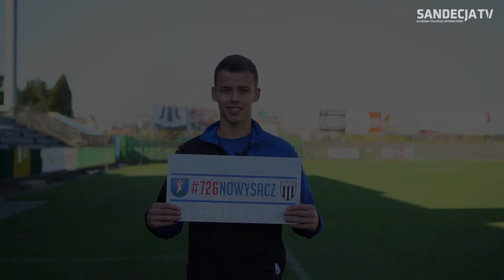2018-11-08 Życzenia z okazji 726 rocznicy lokacji Nowego Sącza